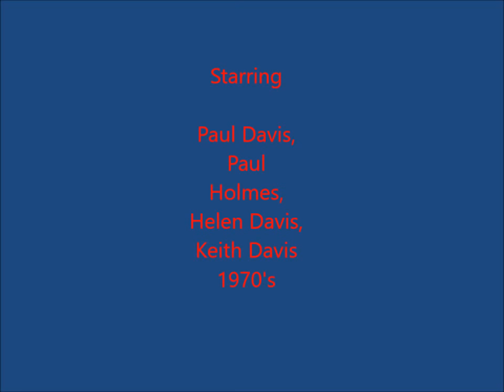Treeton with Paul Holmes